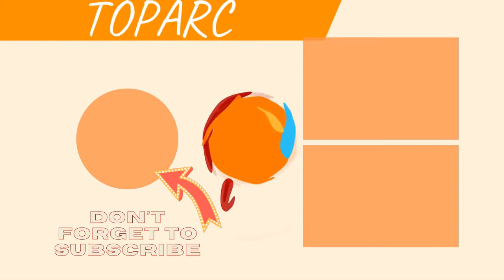What To Watch If You Love The Office 💟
We're writing this to tell you something very important: you don't have to binge-watch The Officeagain. We know it's a classic comfort watch, something you can safely keep on in the background while occasionally glancing at your phone. We know it's got amazing jokes, beloved characters, and nine seasons worth of episodes to binge through. But you should know thatyou have options. You have friends here at Watchworthy who can help you find another show on TV that'sfunny and heartwarming  one that you haven't already seen a million times.
Photo: RocPX/flickr/CC-BY-NC 2.0...more
0:00 - Intro
0:00:08 - Office Space
0:00:17 - Scrubs
0:00:26 - Modern Family
0:00:35 - Arrested Development
0:00:45 - Community
0:00:54 - The 40-Year-Old Virgin
0:01:04 - Brooklyn Nine-Nine
0:01:25 - Parks and Recreation